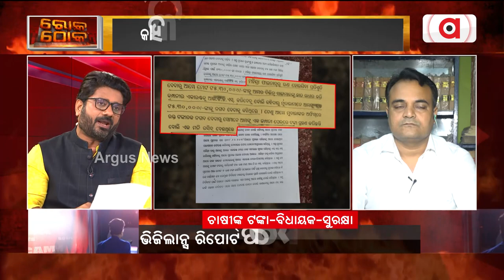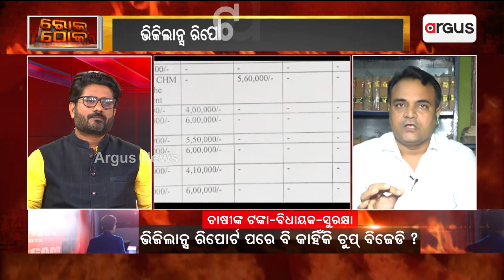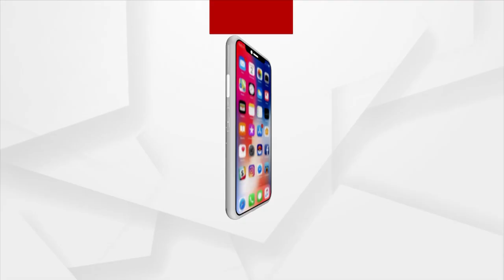Rok Thok: BJD Leader Clueless About Corruption In Odisha!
Rok Thok: BJD Leader Clueless Over Corruption!